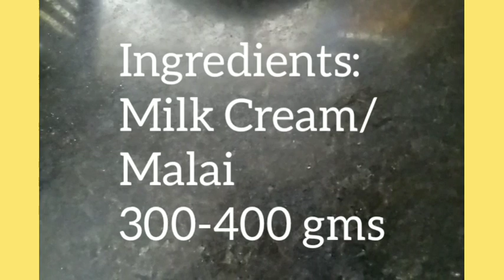शुद्ध घी घर पर बनाने का आसान तरीका !! How to make pure ghee at Home with milk cream !!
Pure and healthy ghee preparation at home in easy steps.

Please click on below link for more delicious recipes from my kitchen.

A big thank to you all for your love and support !!

Keep viewing my channel.